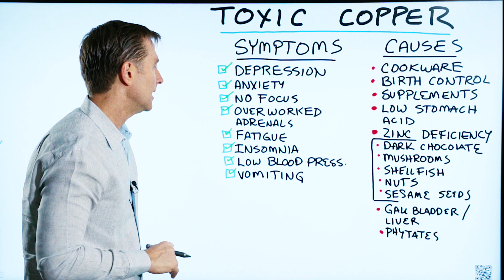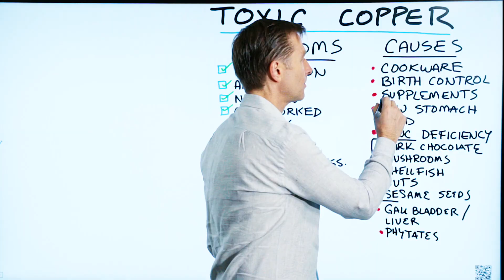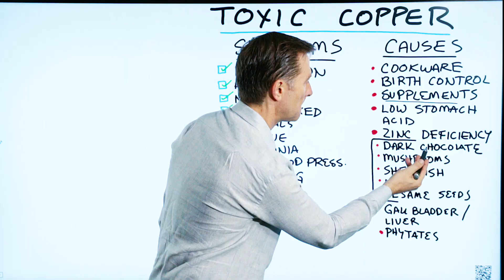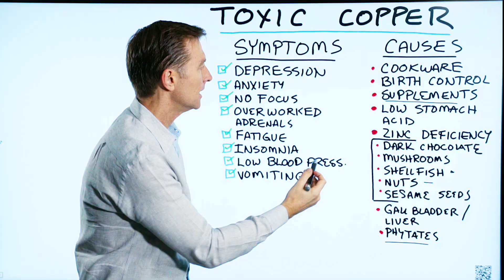Do You Have Copper Toxicity?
Copper toxicity is more common than many people realize. Here's what to do.

Timestamps
0:07 Copper toxicity symptoms
0:53 Copper and zinc
1:04 What causes copper toxicity?
3:39 What to do

Today, we're going to talk about the toxic effects of copper. Copper toxicity is actually quite common, and people don't realize it.

Copper toxicity symptoms:

 • Depression
 • Anxiety
 • No focus
 • Overworked adrenals
 • Fatigue
 • Insomnia
 • Low blood pressure
 • Vomiting

Copper works with zinc. You need copper in your body for many different things. But, when it becomes too high, it becomes toxic.

What causes copper toxicity?

 • Cookware
 • Birth control
 • Supplements
 • Low stomach acid
 • Zinc deficiency
 • Dark chocolate
 • Mushrooms
 • Shellfish
 • Nuts
 • Sesame seeds
 • Gallbladder (missing or congested gallbladder)
 • Liver damage
 • Phytates

What to do if you have too much copper:

 • You need to avoid the things that are giving you too much copper
 • You may also want to take zinc to help the ratios